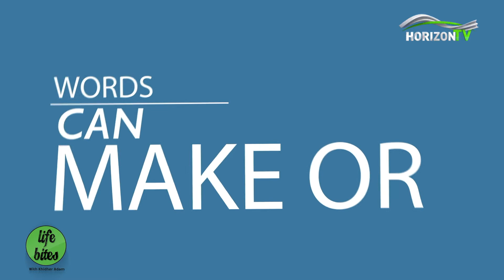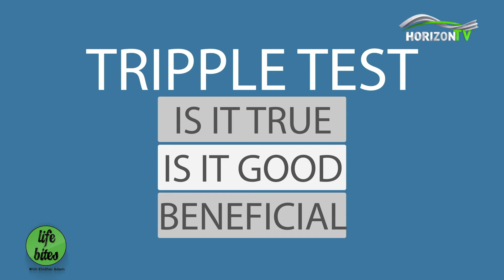Before You Speak, Take Your Words Through This Simple Triple Test | Life Bites with Khidher Adam